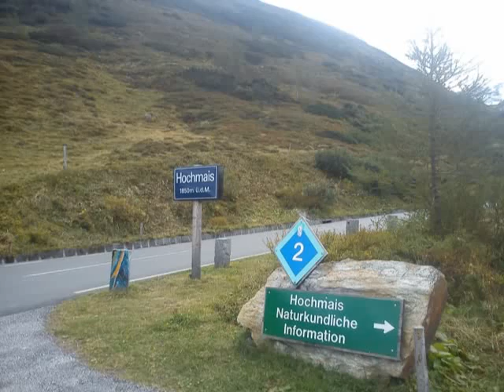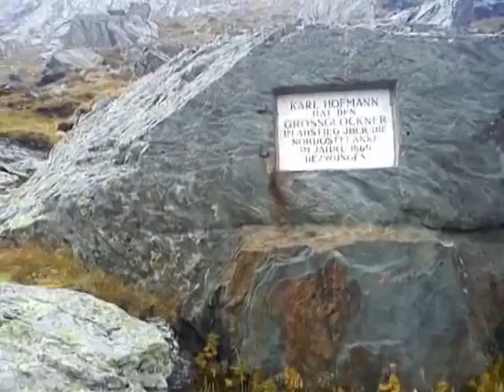grossglockner hochalpen strasse 09.2012